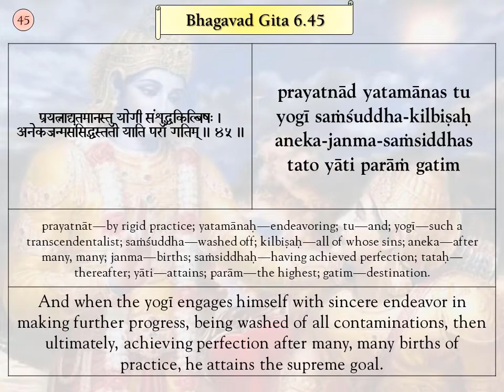Srimad Bhagavad Gita Verses, BG 6.45